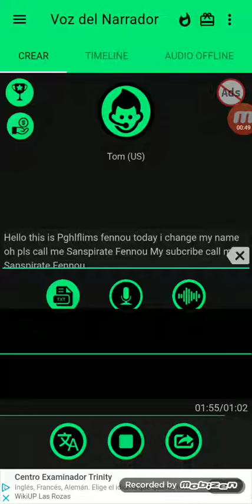I changed my name